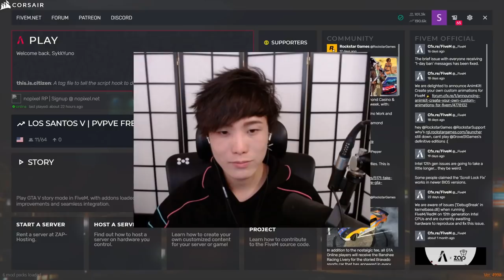"MoBa Gaming" Sykkuno" (Part.1) scuffed strem with YUNO GTA RP NOPIXEL ^_^ 11|30|21